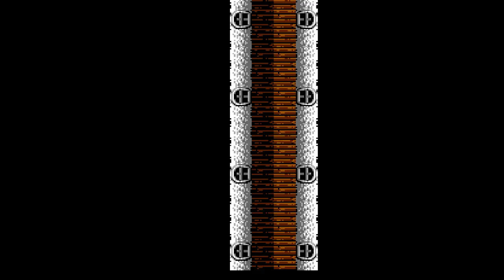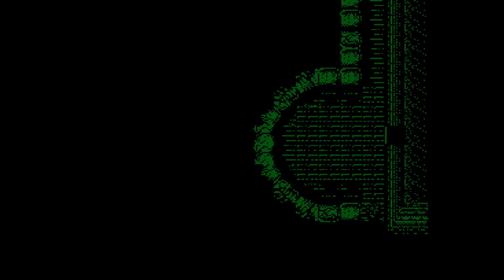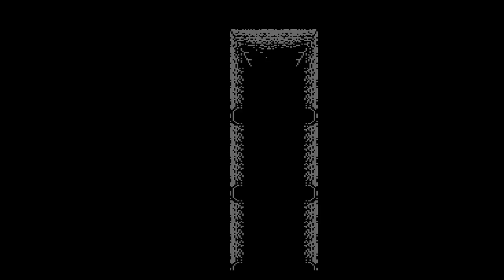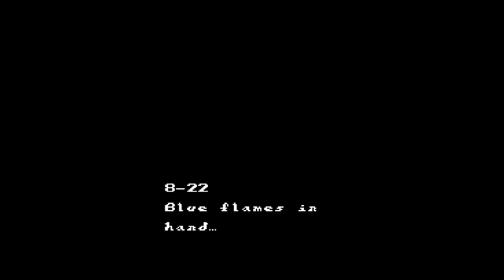[Famicom] Sweet Home Playthrough Part 5/5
This is me playing the game for the first time. My friends told me it was really good and I should try it. They were right, it's fantastic.

Aaaall the way to the end.

Played on NEStopia 1.40.